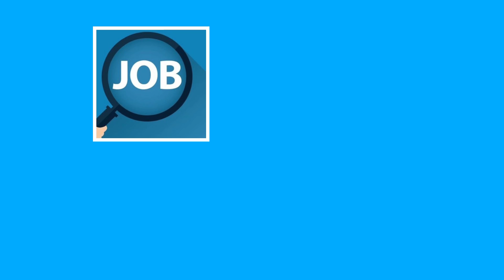招聘保安員 20220534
MSS 誠聘：
觀塘區 商場/商廈
西裝保安主任
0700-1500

8️⃣小時工作

薪金 $1️⃣4️⃣7️⃣0️⃣0️⃣
需具有一年以上相關工作經驗

21-05-22